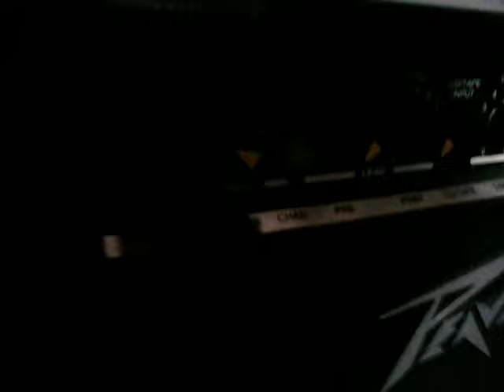ROCKY YO : Pedal Engine ทดสอบเสียงจี่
ทดสอบเสียงจี่โดยการเปิด gain ของเอฟเฟคจนหมด ก็ยังไม่มีเสียงจี่จนกีตาร์หอนเสียงจี่ก็ไม่มีให้ได้ยิน ทดสอบกับ rock service super nova ด้วยไฟ 12v